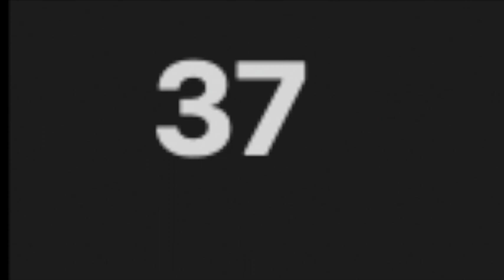37 WG Dictation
get turpbt